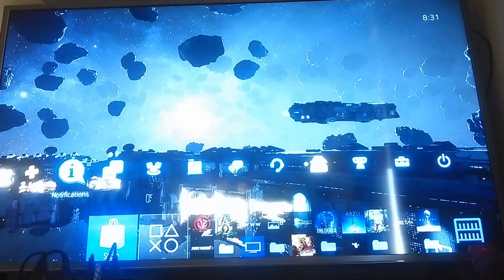Dreadnought Sinley Bay Dynamic Theme PS4